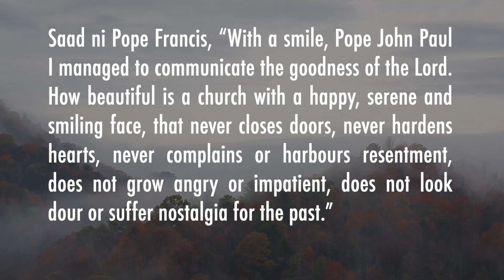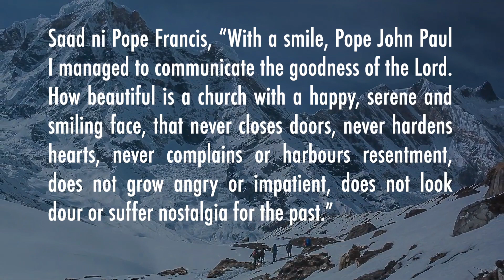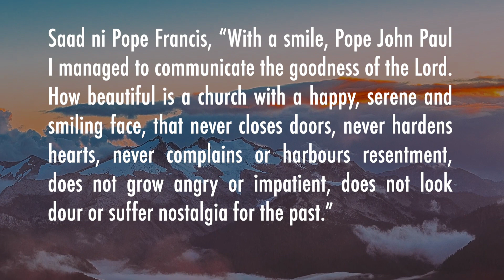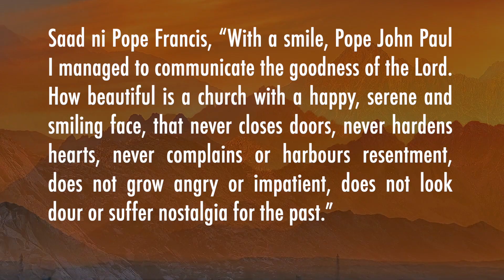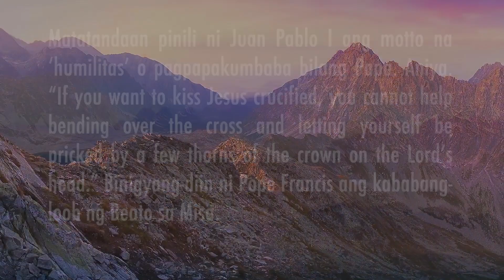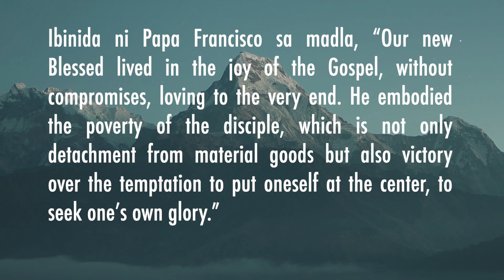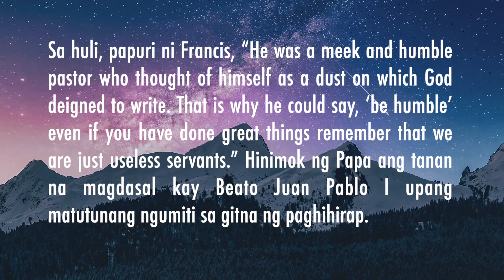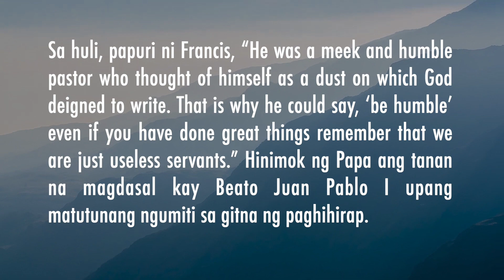BLESSED JOHN PAUL I | SEPTEMBER 4, 2022 | BEATIFICATION OF 'THE SMILING POPE' | DOM LORENZO, SSCV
THE SMILING POPE

Ginawang Beato ng Simbahan noong Linggo si Albino Luciani, Pope John Paul I (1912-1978) ang tinaguriang 'smiling pope’ na nagsilbi bilang Santo Papa sa loob lamang ng tatlumpu’t tatlong araw. Sa sermonya na ginanap sa St. Peter’s Square, pinuri ni Pope Francis ang maikli ngunit kaaya-ayang panunugkulan ng bagong Beato.

Saad ni Pope Francis, “With a smile, Pope John Paul I managed to communicate the goodness of the Lord. How beautiful is a church with a happy, serene and smiling face, that never closes doors, never hardens hearts, never complains or harbours resentment, does not grow angry or impatient, does not look dour or suffer nostalgia for the past.”

Nang matagpuang walang buhay noong September 28, 1978 sa kanyang kwarto samu’t saring haka-haka ang kumalat sa kabila ng pahayag ng Simbahan na atake sa puso ang sanhi ng pagpanaw. Di kasi malinaw kung sino ang unang nakakita sa walang-buhay na Papa at di rin pinahihintulutan ng Vatican ang autopsy ng mga Papa.

Gayunpaman, bago pa nahirang bilang Pope batid na ng lahat ang sinasabing ‘fragile health’ ni PJP I sanhi ng mahinang puso. Lubos na minahal ng marami ang naturang Papa dahil sa kanyang simple at direktang pakikitungo sa mga mananampalataya, bagay na kakaiba kumpara sa pormal at seryosong estilo ng mga hinalinhan.

Matatandaan pinili ni Juan Pablo I ang motto na ‘humilitas’ o pagpapakumbaba bilang Papa. Aniya, “If you want to kiss Jesus crucified, you cannot help bending over the cross and letting yourself be pricked by a few thorns of the crown on the Lord’s head.” Binigyang-diin ni Pope Francis ang kababang-loob ng Beato sa Misa.

Ibinida ni Papa Francisco sa madla, “Our new Blessed lived in the joy of the Gospel, without compromises, loving to the very end. He embodied the poverty of the disciple, which is not only detachment from material goods but also victory over the temptation to put oneself at the center, to seek one’s own glory.”

Sa huli, papuri ni Francis, “He was a meek and humble pastor who thought of himself as a dust on which God deigned to write. That is why he could say, ‘be humble’ even if you have done great things remember that we are just useless servants.” Hinimok ng Papa ang tanan na magdasal kay Beato Juan Pablo I upang matutunang ngumiti sa gitna ng paghihirap.

Beato Juan Pablo I, Ipanalangin Mo kami!